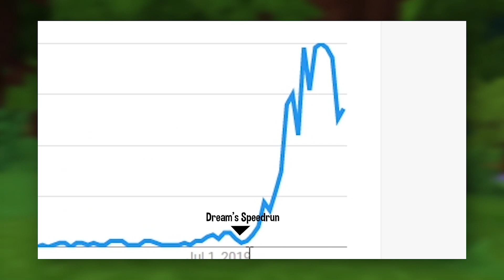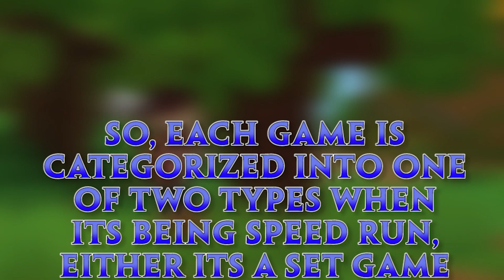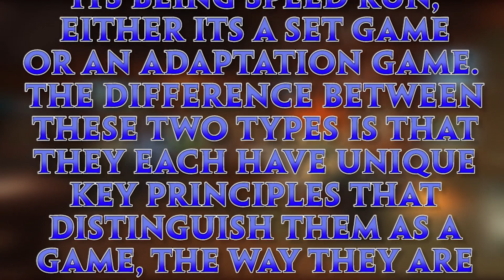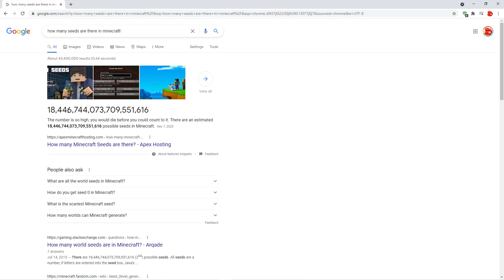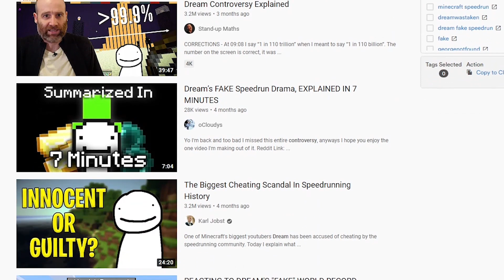Will Minecraft Players Speedrun Hytale?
Today Reddoons Discusses Will Minecrafters Speedrun Hytale and How to Speedrun Hytale? Also How to Speedrun Minecraft? And History of Minecraft Speedrunning? There was a lot of work involved in the development of this video so I hope you enjoy!

Timestamps:
0:00 Intro
0:25 History of Minecraft Speedrunning
1:53 Set and Adaptation Games
4:00 World Generation
5:15 How does Hytale fit in?
7:02 RNG Mechanics
8:40 So can they even be validated?
9:59 How will people speedrun Hytale?

►Music
lots of good music

Hytale is a new RPG Sandbox Block Game that is said to be releasing sometime in 2021. Hytale is full of magic, adventure, and will have many fun minigames and game modes similar to that of the Minecraft Hypixel Server, such as Skywars, Bedwars, Skyblock, and many other Hypixel Minigames. Hypixel Studios owns Hytale and is working hard to make sure they can deliver the Beta as soon as they can!  Many well known Hypixel YouTubers plan to become Content Creators once the game is released! Will Hytale Release in 2021, or will the release date be pushed back? I cover Hytale funny moments, gameplay, news and new features.